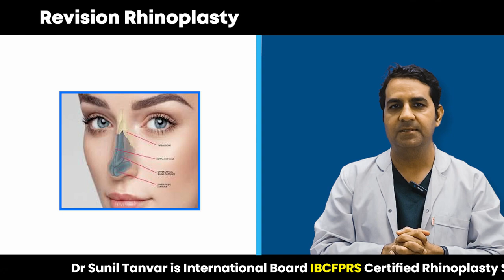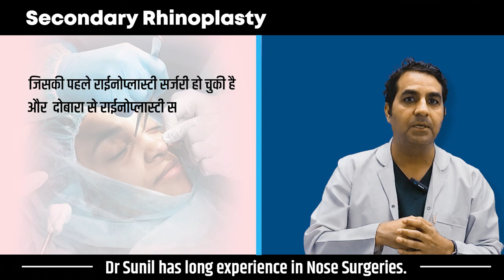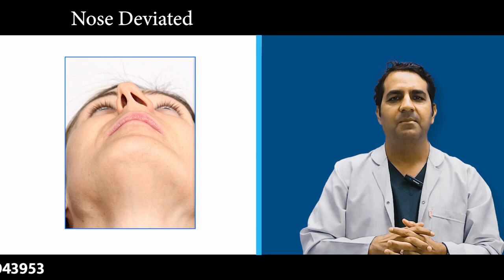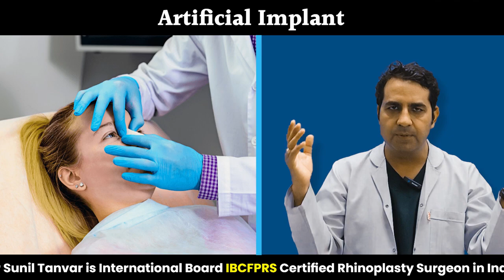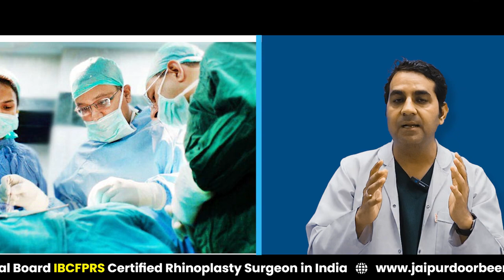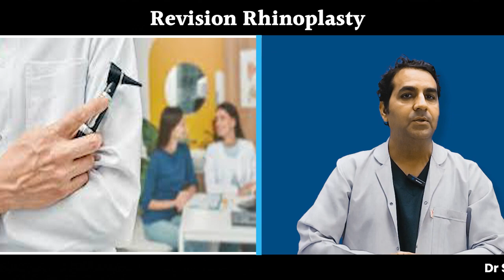क्या होती है Revision Rhinoplasty | जानें रिवीजन राइनोप्लास्टी के बारे में By Dr Sunil Tanvar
इस वीडियो में, हम आपको बताएंगे कि Revision Rhinoplasty  क्या होती है। रिवीजन राइनोप्लास्टी एक सर्जिकल प्रक्रिया है जो पहले ही की गई राइनोप्लास्टी सर्जरी को सुधारने के लिए की जाती है। हम आपको बताएंगे कि रिवीजन राइनोप्लास्टी क्यों की जाती है, इसके लाभ और जोखिम क्या होते हैं, और सर्जरी के बाद कैसी देखभाल की जरूरत होती है।